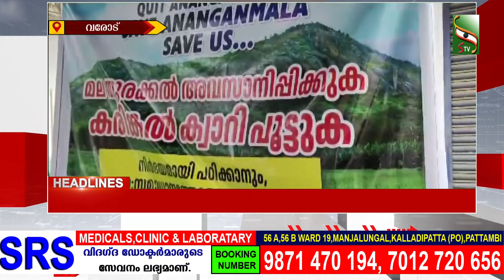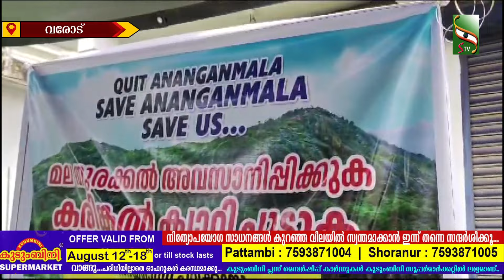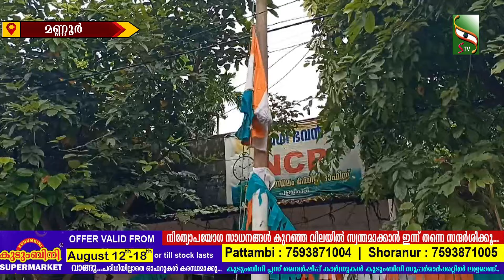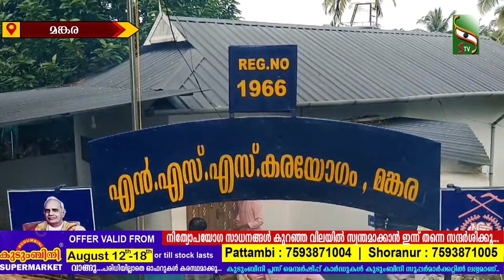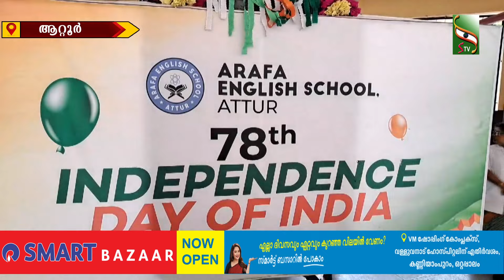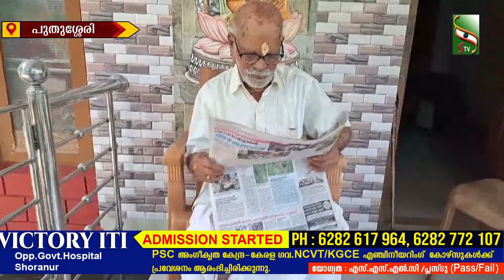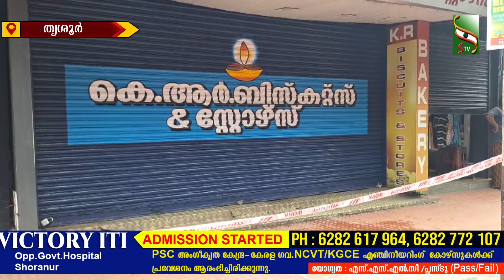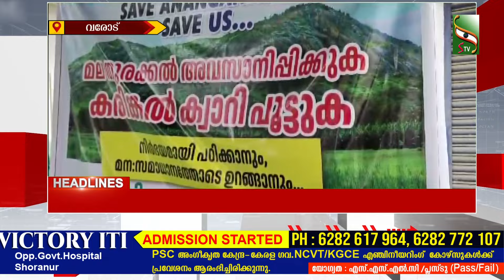NEWS NIGHT | 15.08.2024